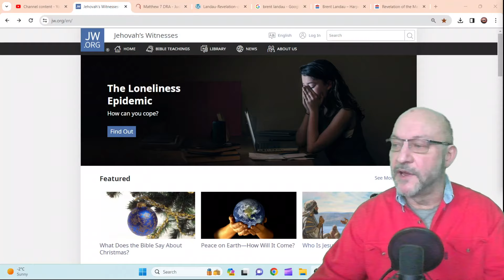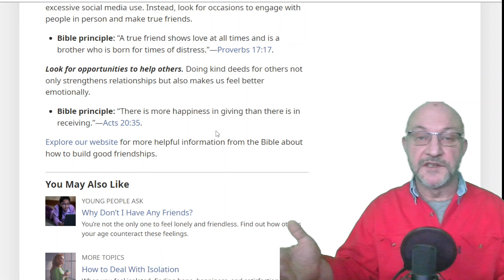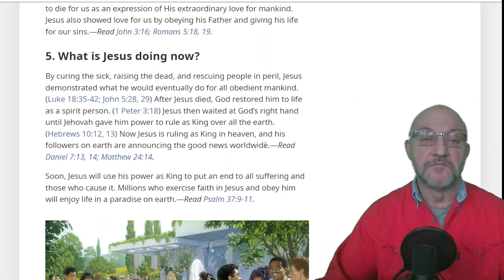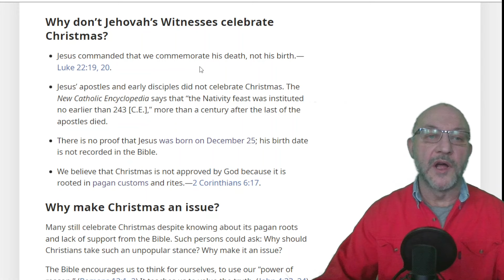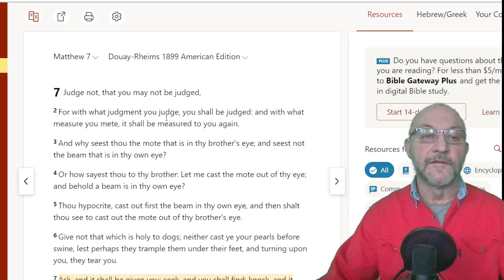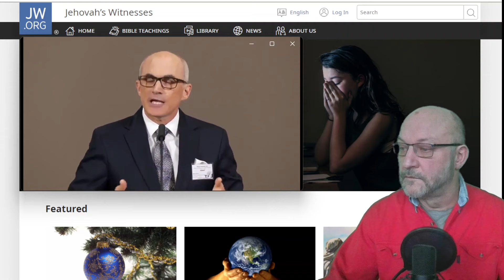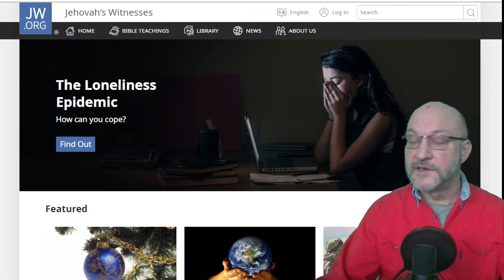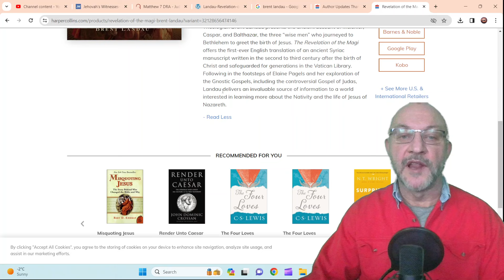Review of JW.org Website - Loneliness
“Approximately half of U.S. adults report experiencing loneliness, with some of the highest rates among young adults.”​—Our Epidemic of Loneliness and Isolation: The U.S. Surgeon General’s Advisory on the Healing Effects of Social Connection and Community, 2023.

Why are JW's lonely?

IF YOU NEED  someone to talk with: check out the meet-ups